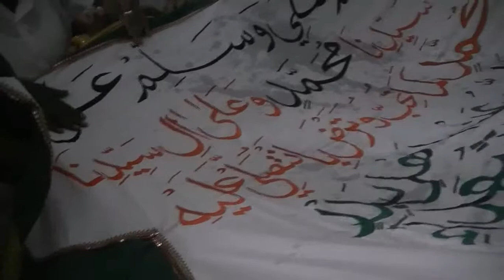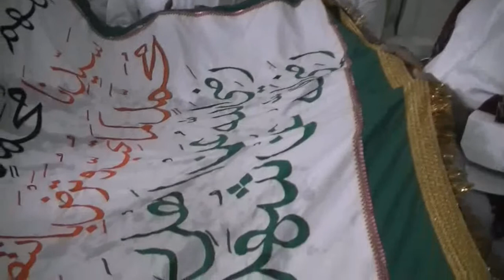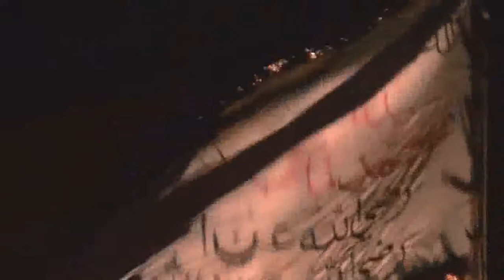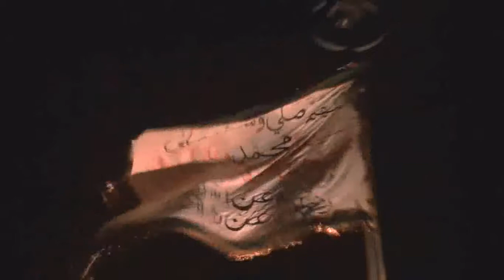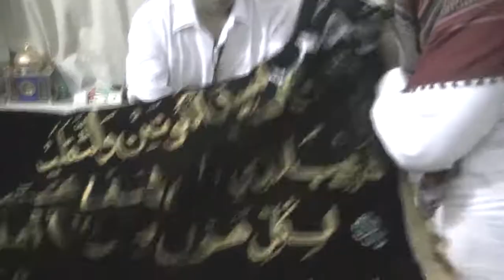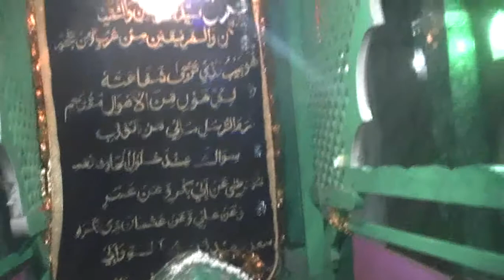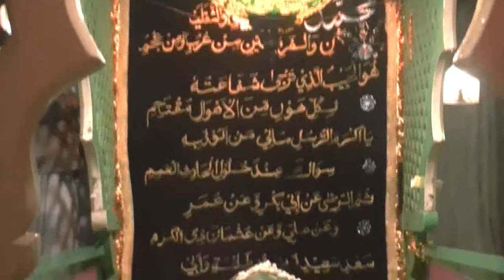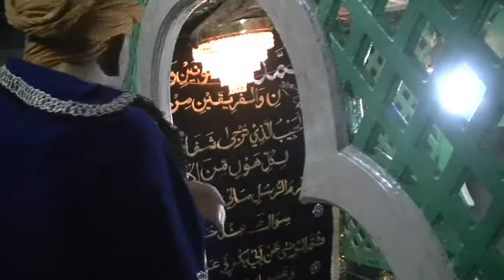17 1433 SUHADA AL BADRIEN UROSS MUBARAK - WITHRIYA SHARIF KAFIATUL DHOA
1- 1433 SUHADA AL BADRIEN  UROSS MUBARAK FLAG MOUNTINHG WITH MOWLID SHARIF
2- SEYHUL MASAIKH
SYEDU SADATH ASIKAH RASOOL FANIFIR RASOOL SYED SAHUL HAMEED AL HASAN
WAL HUSAINIYAH AL-BUHARI ZIYARATH TO  AS-SAHABAHA RASOOLULLAH SYEDINA THAMIM ANSARI AL MADANI RALI ALLAHU THALA ANHU ROWLA MUBARAK
3- WITHRIYA MAJLIS KAFIATHUL DHOA
4- UMMUL MUMENEEN SYEDHATHINA AYSATHA THUHRA SIDIQQATHUL  ULYEA RALI ALLAHU THALA ANHA UROSS MUBRAK
5- MOULA ALI MUSHIL KUSAHARA KARAMALLAHU WAJUHAHO ALAIHISALATHU WASALAM SAHADATH  MUBARAK
6- KWAJA NASIRUDEEDN CHIRAG DEHLAVI  RALI ALLAHU THALA ANHU UROSS MUBRAK